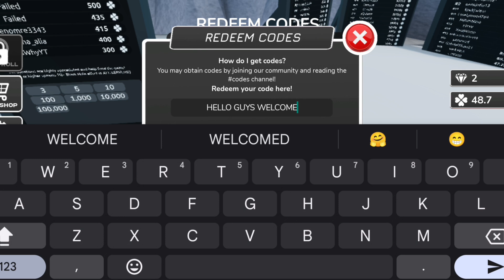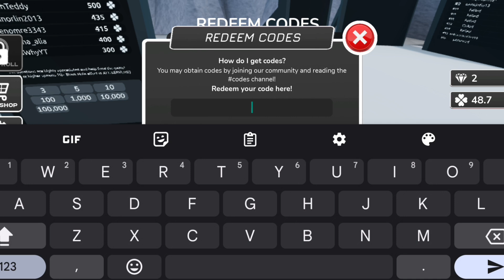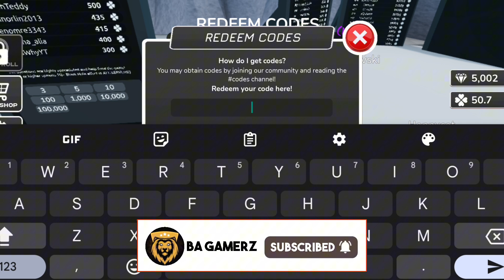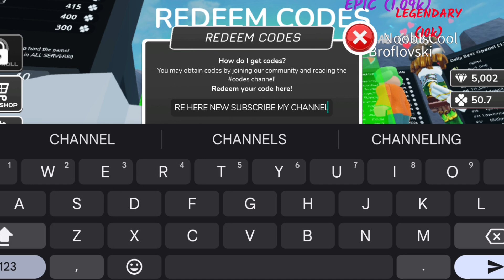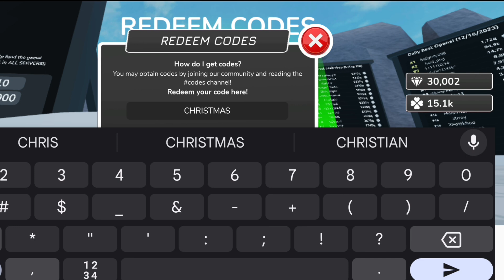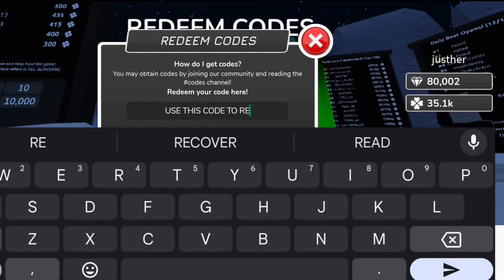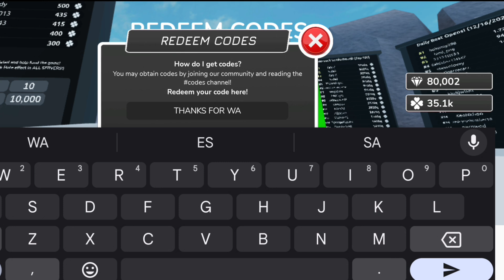*NEW* ALL WORKING CODES FOR TEST YOUR LUCK IN DECEMBER! ROBLOX TEST YOUR LUCK CODES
In this video I will show you ALL Roblox Test Your Luck CODES on Roblox! The NEW codes will give you rewards for Roblox Test Your Luck ...